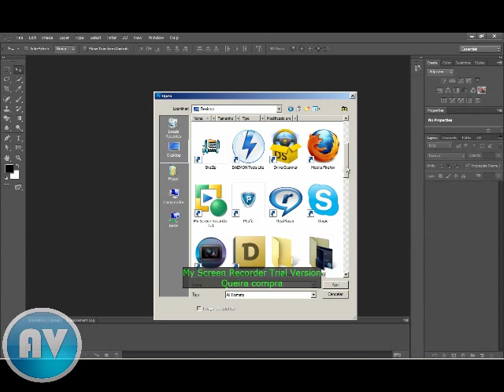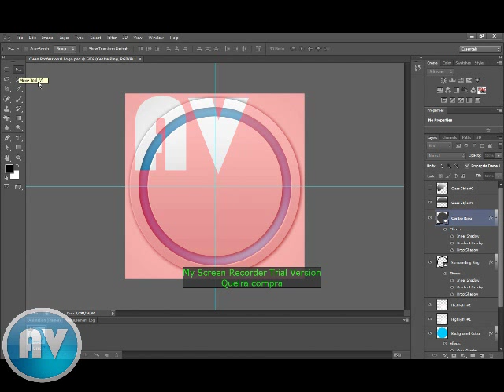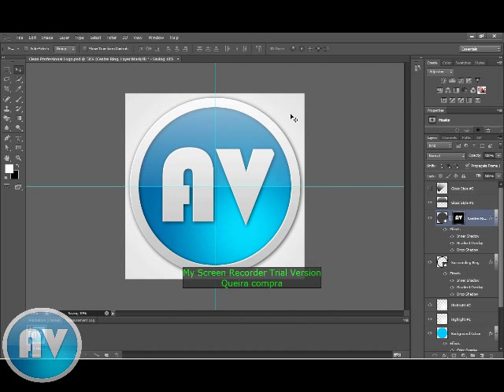Como fazer um logo profissional no Photoshop CS6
Vou ensinar como fazer um logo no photoshop cs6